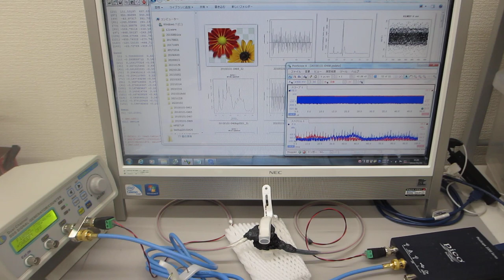メガヘルツの超音波システム（超音波の発振制御技術の応用）